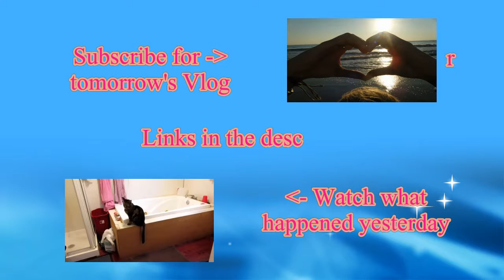So Happy To Have Them (Day 1659 7-16-2016)